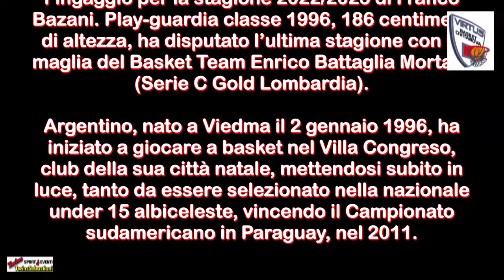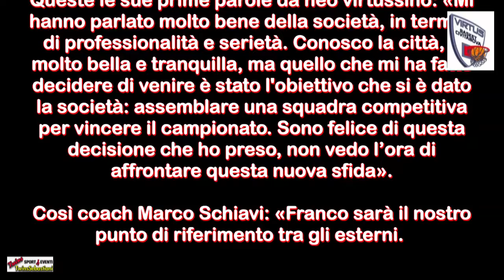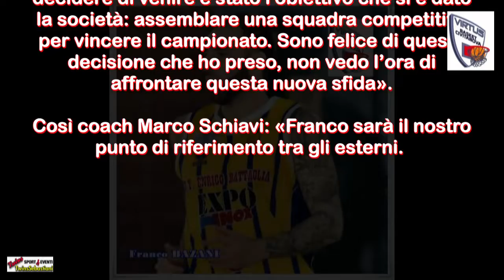VIRTUS BASKET CIVITANOVA NEL ROSTER FRANCO BAZANI 26/07/2022